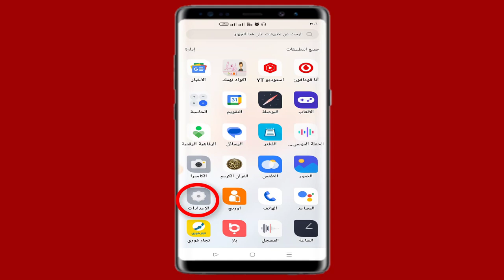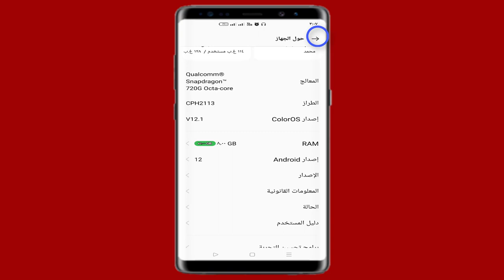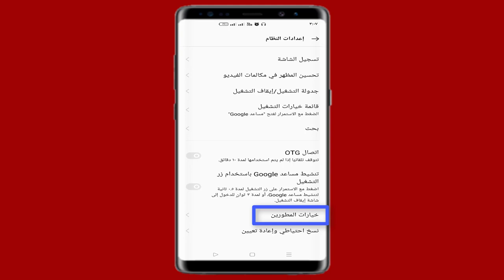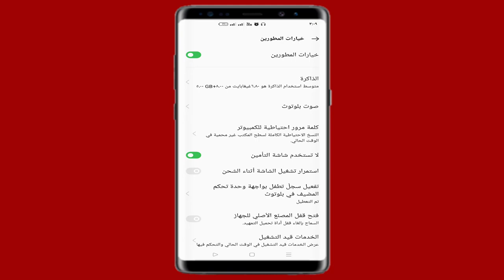ايقاف تشغيل شاشة التأمين فى هواتف الاندرويد 2023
شرح ايقاف تشغيل ميزة قفل الشاشة او قفل تأمين الشاشة فى هواتف اوبو وهواتف شاومى وهواتف الاندرويد الاخرى 2023.
طريقة مسح او حذف قفل تامين شاشة الهاتف،مثل ايقاف تشغيل قفل الشاشة او ايقاف تامين شاشة القفل فى الهاتف عن طريق قفل الهاتف بالبصمة او يقاف تشغيل قفل الهاتف باستخدام الوجة او ايقاف تشغيل الهاتف عن طريقة كلمة المرور او النمط.

ايقاف _قفل_شاشة_التأمين